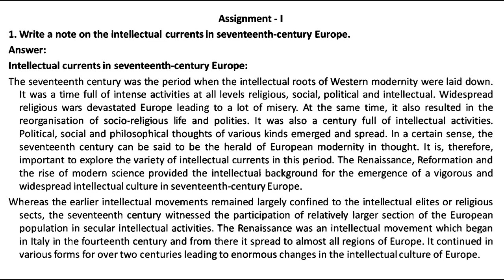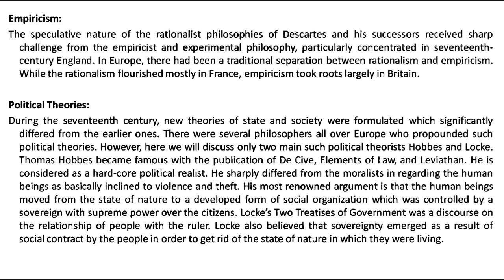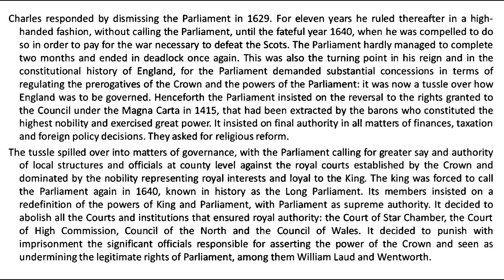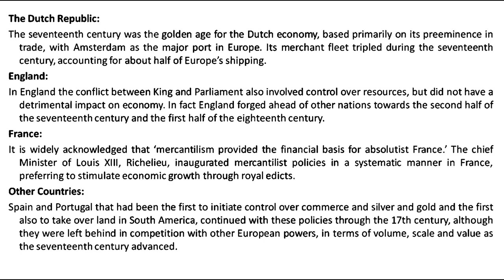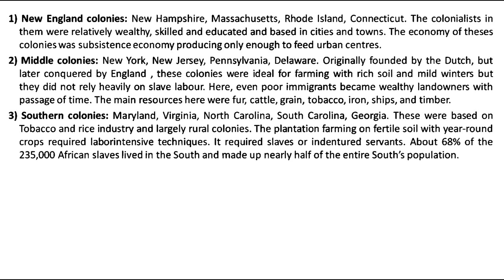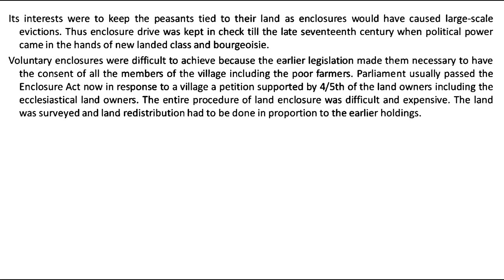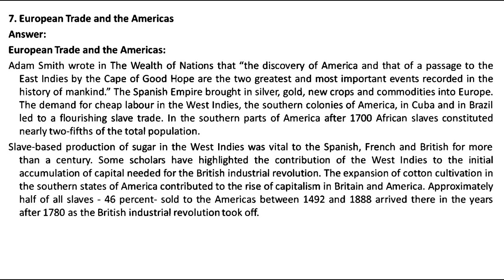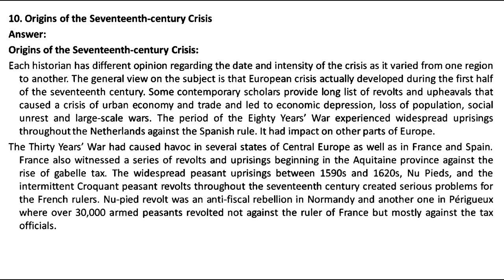BHIC 108 IGNOU SOLVED ASSIGNMENT 2022-2023 | ENGLISH | RISE OF THE MODERN WEST II JULY 2022 JAN 2023